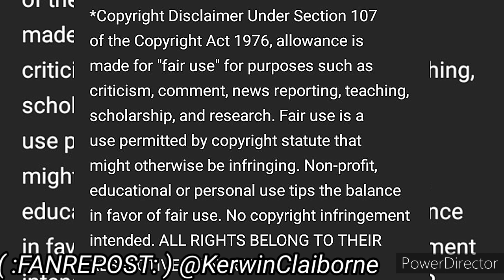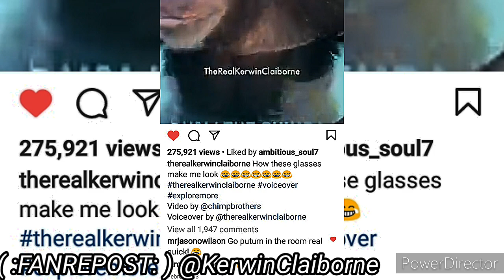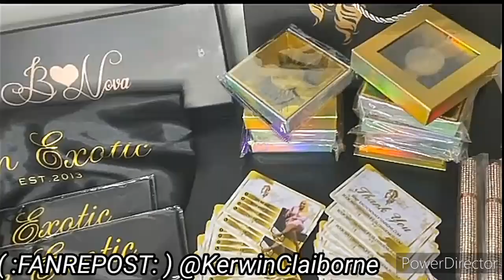KERWIN CLAIBORNE/KEISHA WHO IS shaun YOU WANT ME TO POP👋🏾U THEN GRAB HIS✋🏾 yep_im_kajun SKIT'S👉🏾😂🤣